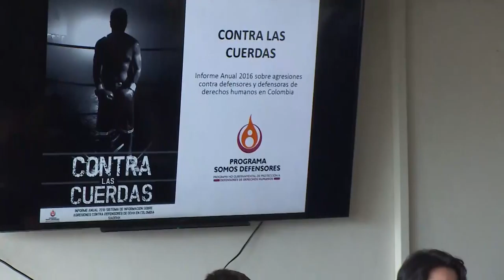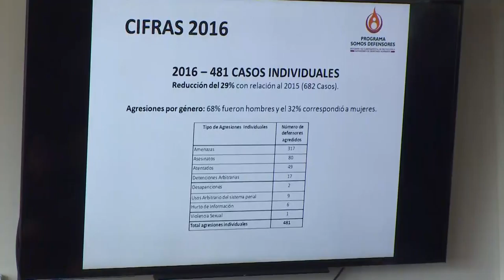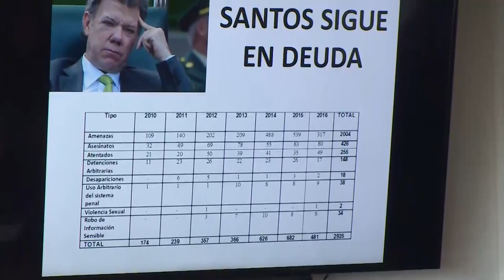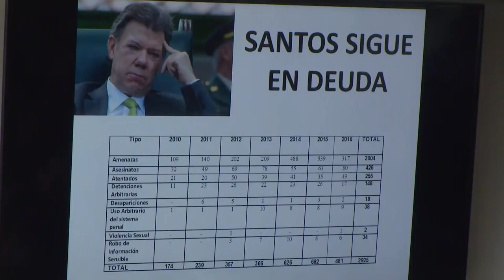Cátedra “Reflexiones y propuestas ante las violaciones a los DDHH”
Fecha: Marzo 29 de 2017
II sesión de la Cátedra intercohortes que tratará el tema “Reflexiones y propuestas ante la grave situación de violaciones a los derechos humanos”.
Esta sesión de la cátedra se propone verificar y analizar la situación de violaciones a los derechos humanos de lideresas y líderes, procesos comunitarios de organización popular y movimientos sociales y políticos en Colombia. Además pretende reflexionar así como valorar conceptual y éticamente esta realidad desde los criterios de la pedagogía para la paz y los derechos humanos para finalmente generar líneas de acción y propuestas para enfrentar esta situación.
Los invitados para este debate son Diana Sánchez, investigadora de Somos Defensores, David Flórez, vocero nacional de Marcha Patriótica, y Jimmy Moreno, vocero nacional del Congreso de los Pueblos.